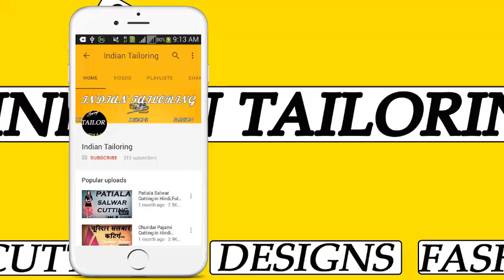उडा देगा सबके होश ये New Back Neck Design || Blouse Design